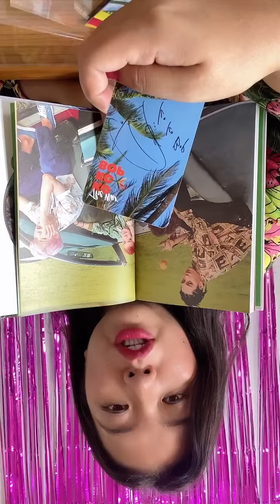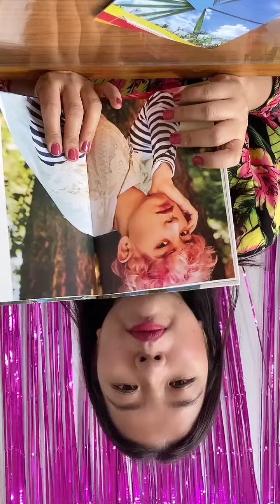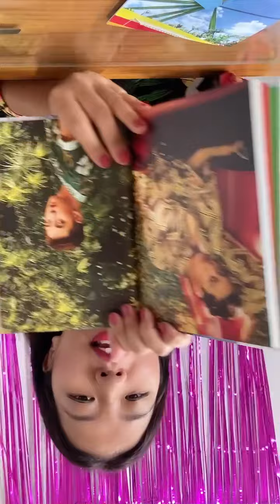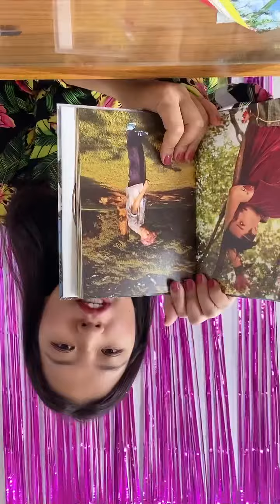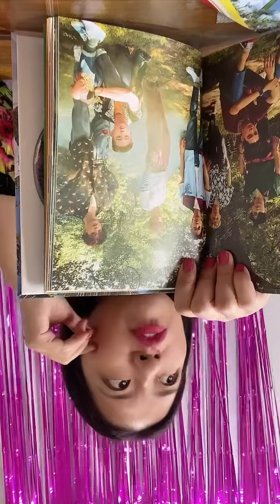Unboxing Exo The War album Korean Version B (2)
Continuation of unboxing The War album. My moment for pulling the pc got ruined😂